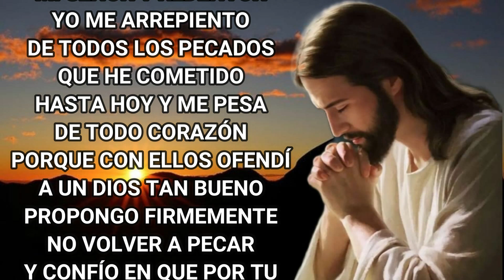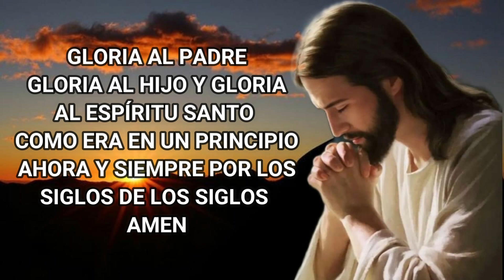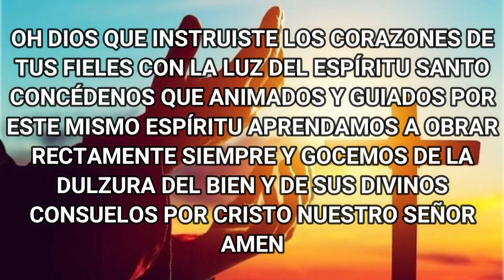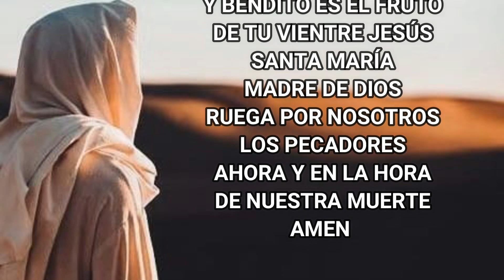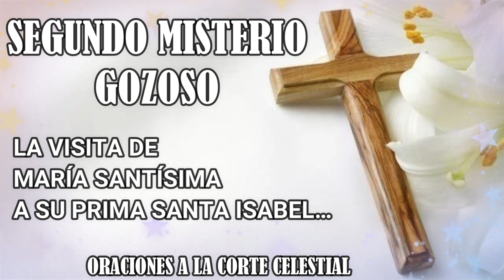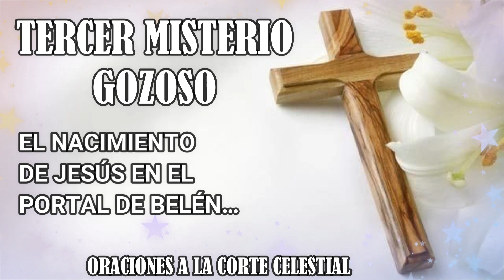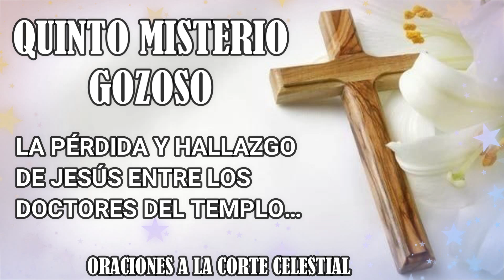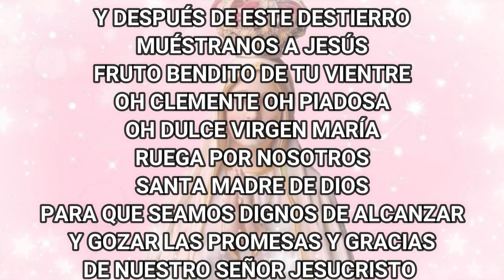Santo Rosario De Hoy Lunes 11 De Marzo Del 2024 - Misterios Gozosos - Rosario De Hoy Corto